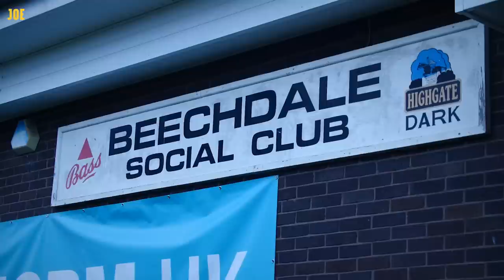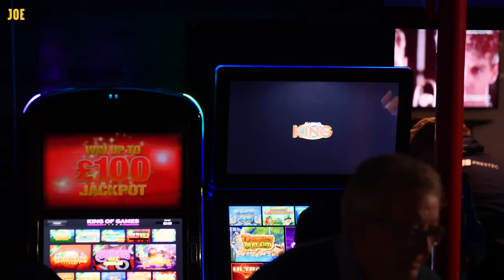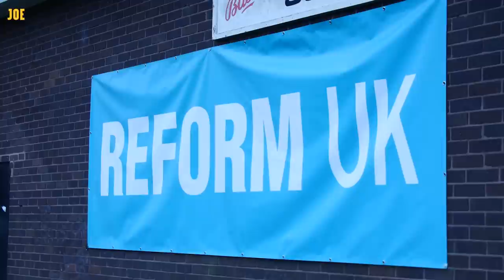Explained: The right wing threat to the Conservatives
The Brexit Party are back, rebranded as Reform UK and under the leadership of Richard Tice.

The group plans to field 630 candidates at the next election, hoping to capitalise on discontent with the ruling Conservatives.

But who are those candidates, what do they believe in, and how popular is their message?

PoliticsJOE joined Reform on the campaign trail in Walsall.

Reporter: Ava Evans
Camera: Harry Ainsworth